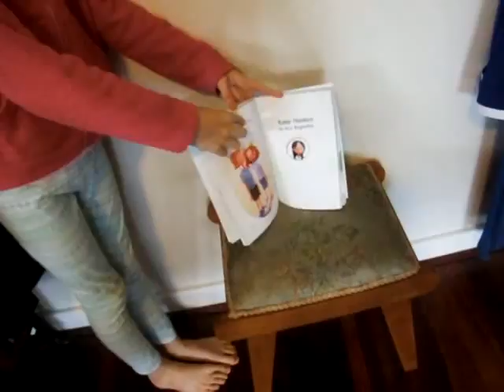Judy Moody One,Two, Three , ROAR! Book Review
A short Review of one two three roar.